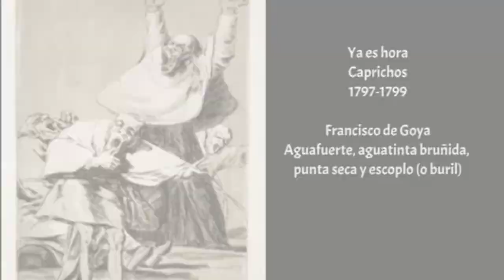Goya-Museo del Prado. Creando Puentes CEIP M De Unamuno Madrid. Todas participamos. Integr-Arte 2020